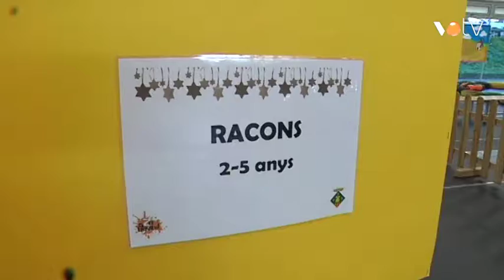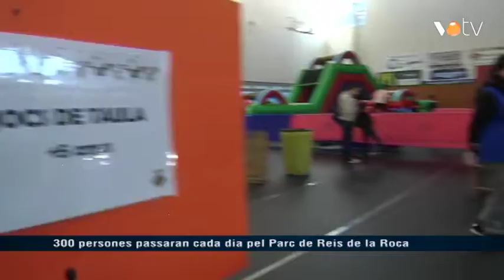VOTV - 300 persones passaran cada dia pel Parc del Reis de la Roca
Notícia emesa a l'informatiu del dijous 3 de gener del 2019.